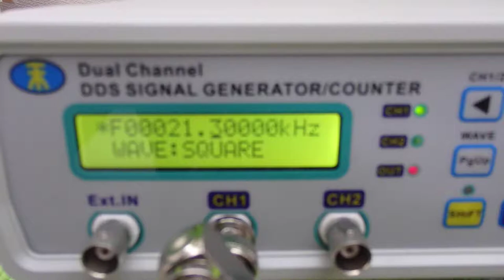超音波と表面弾性波（オリジナル超音波システムの開発技術） ultrasonic-labo